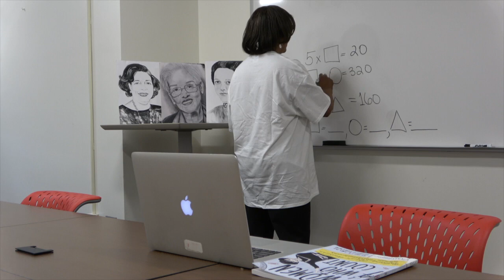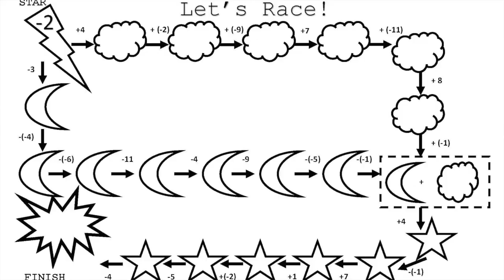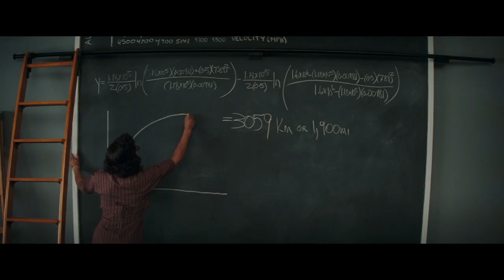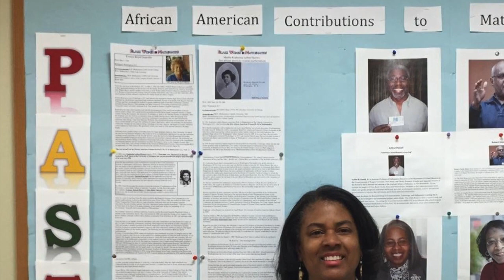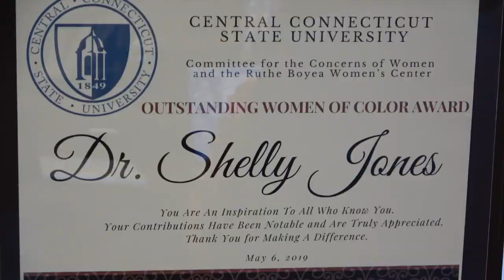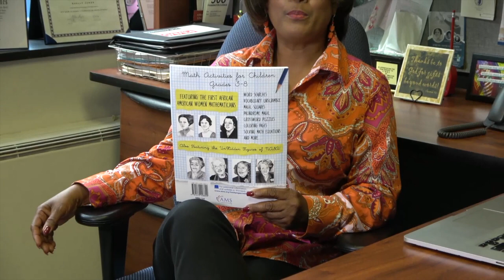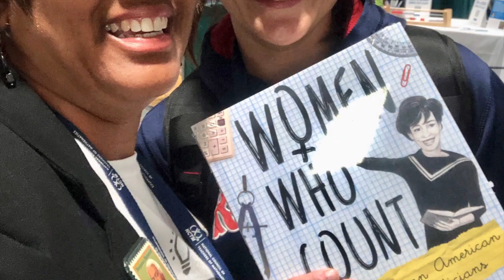Making of Women Who Count by Dr. Shelly M. Jones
This backstory video takes a look into the journey of Dr. Shelly M. Jones as she wrote the book - Women Who Count: Honoring African American Women Mathematicians. A children's activity book inspired by the movie Hidden Figures it includes the biographies of Katherine Johnson, Dorothy Vaughan, Mary Jackson, and Dr. Christine Darden. Other mathematicians featured are Euphemia Lofton Haynes, Evelyn Boyd Granville and Marjorie Lee Browne.